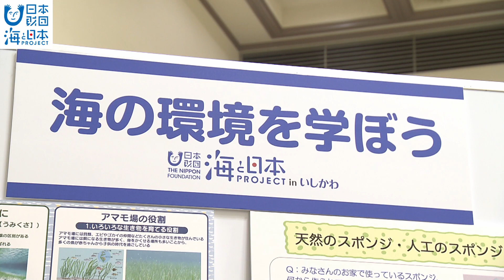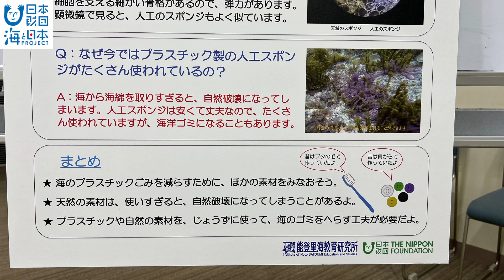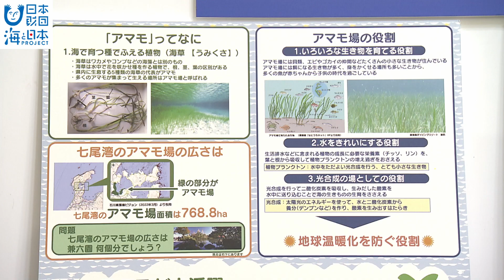ゼロカーボンと、海と日本 日本財団 海と日本PROJECT in いしかわ 2022 #28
10月10日。 「いしかわゼロカーボンの日」に脱炭素社会への理解を深め、行動を促す目的でゼロカーボンについて学べるイベントが開催されました。ゼロカーボンとは地球温暖化の要因となる二酸化炭素などを減らし、全体としてゼロにする取り組みです。海と日本プロジェクトも、イベントに参加しました。プラスチックごみから海を守るために、ある生活雑貨を作るワークショップと、珠洲市の道の駅すずなりから借りてきた、サザエ積み。こちらはサザエの殻を積み上げるシンプルなゲームですが、子ども達には大人気。天然素材でも楽しく遊べるゲームです。ゼロカーボン実現のために、暮らしの中の小さな行動から変えていきたいですね。

・会社名
・媒体名（番組名）
・お名前